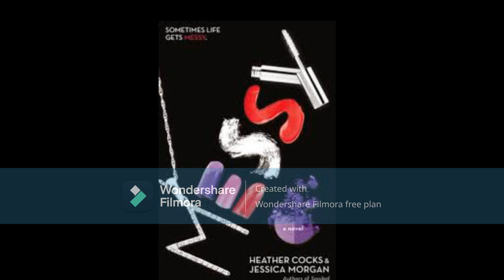NeNe Leakes From The RHOA Now WeSee WhyYou Were In LasVegas You Weren't Hiding You Were At A Wedding